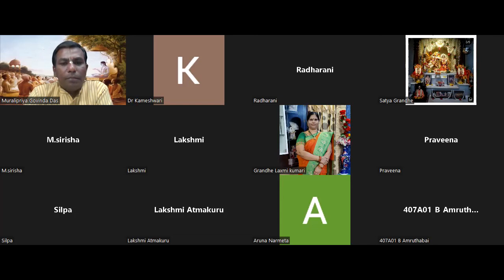Srimad Bhagavatam Canto-4 Chapter-4 Verse 1 to 10